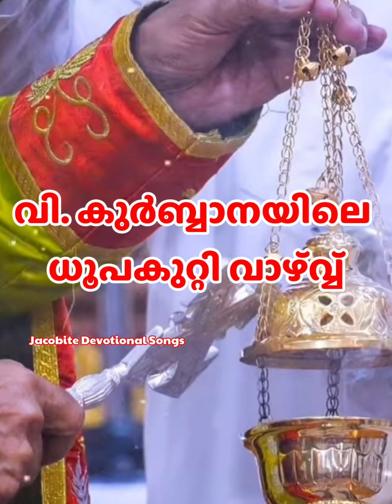വി.കുർബ്ബാനയിലെ ധൂപകുറ്റി വാഴ്വ്വ്|Dhoopakutty Vazhvu|Jacobite Devotional Songs|Jacobite Mass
വി.കുർബ്ബാനയിലെ ധൂപകുറ്റി വാഴ്വ്വ്
Dhoopakutty Vazhvu
Jacobite Devotional Songs
Jacobite  Mass